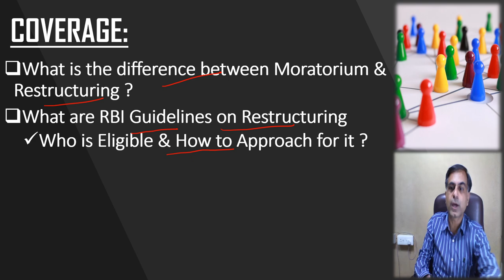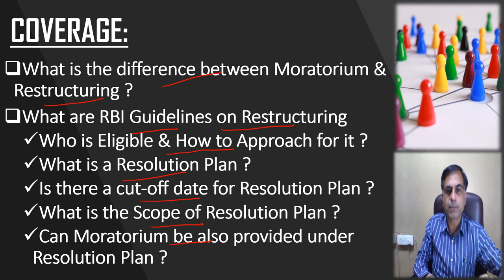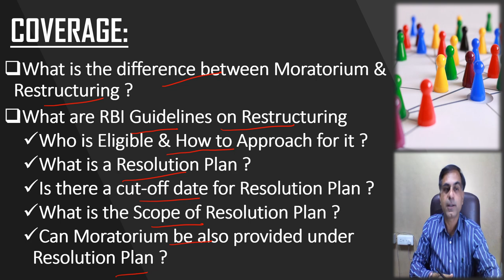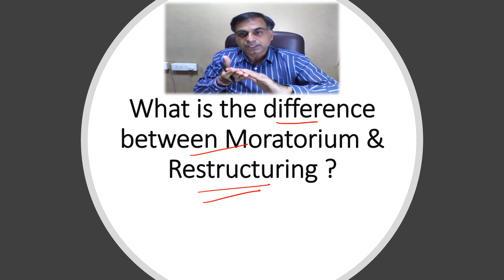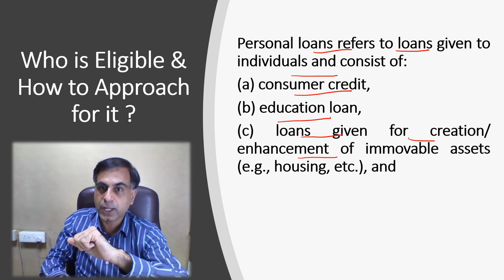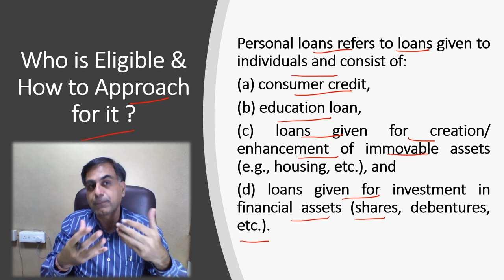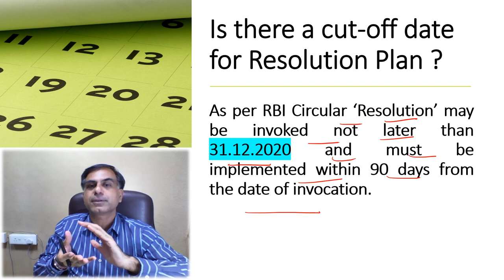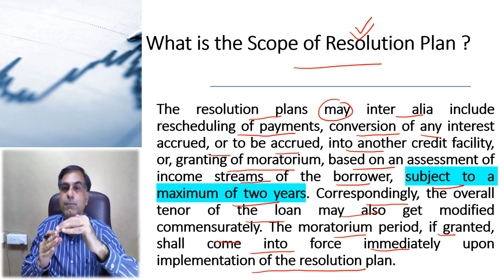Moratorium vs Restructuring | CA Anoop Bhatia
. दोस्तों COVID -19 से उत्पन्न हुई परिस्थितियों में RBI द्वारा दिनांक 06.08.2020 को जारी सर्कुलर के सन्दर्भ में बनाई गयी यह वीडियो आपको मोरेटोरियम के बनस्पत रिस्ट्रक्चरिंग के कांसेप्ट को समझने एवं उससे सम्बंधित पृष्ठों का उत्तर जानने में सहायक होगी।  आशा करता हूँ आप इस वीडियो को उपयोगी पाएंगे।  आपके बहुमूल्य सुझाव एवं कमैंट्स सादर आमंत्रित हैं।

Dear Friends, this video is prepared in the context of RBI Circular dated 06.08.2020 which prompts a borrower to approach his banker for restructuring of a loan. The concept of restructuring includes providing for a moratorium even. I hope you will find this video worth watching. Your precious comments are suggestions are most welcome.